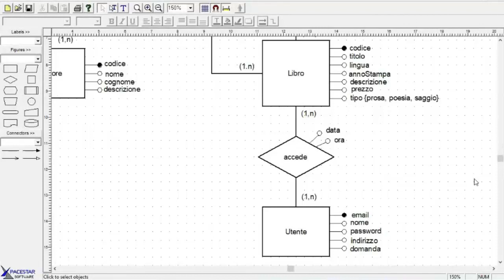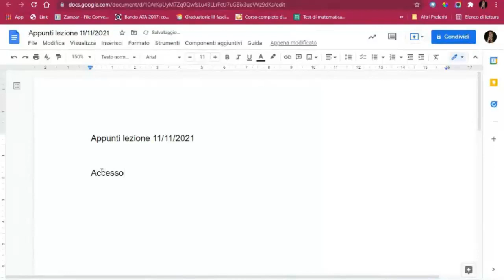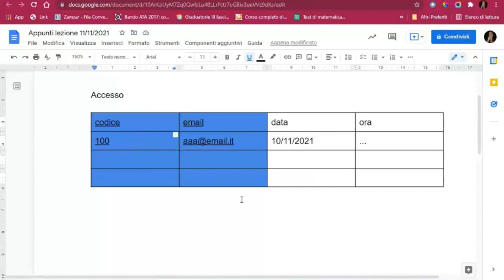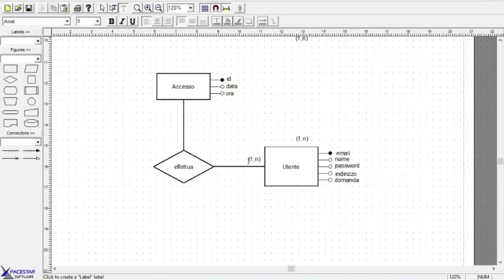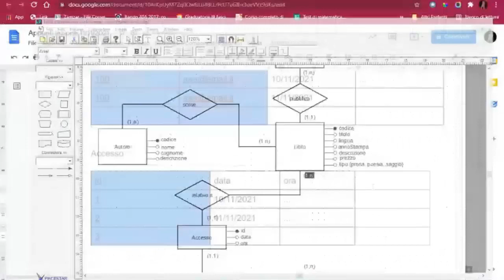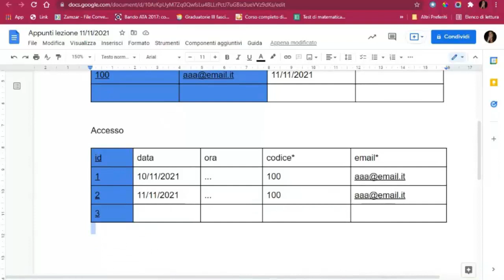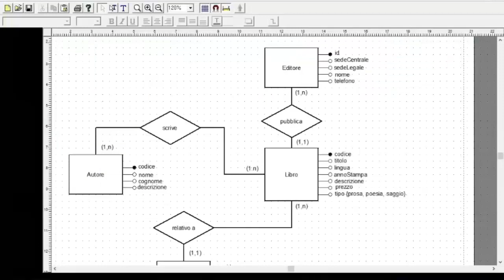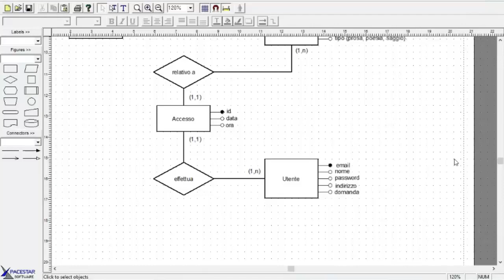Modelli concettuali dei dati: Continuazione esercizio vendita libri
Continua l'esercizio iniziato il 10/11/2021. Vengono messe in evidenza le problematiche relative alle associazioni molti a molti. Inoltre, vengono introdotti alcuni argomenti che saranno approfonditi successivamente con la progettazione logica di database: tabelle, chiavi primarie e esterne, regole di traduzione di schemi ER.